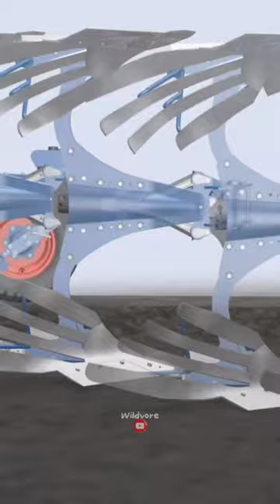Plough to the core🚜 | ஆழ உழு | Model : Lemken 1780